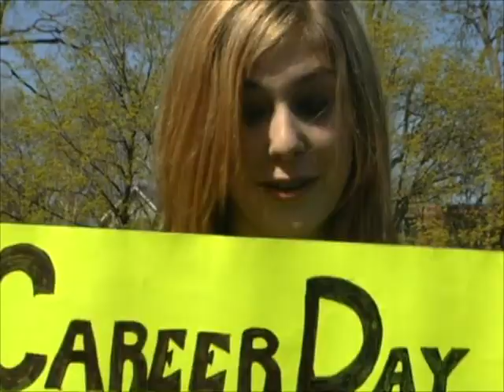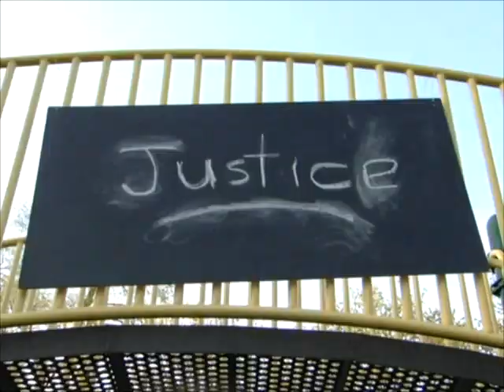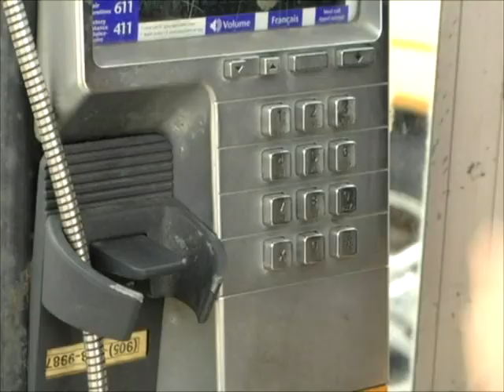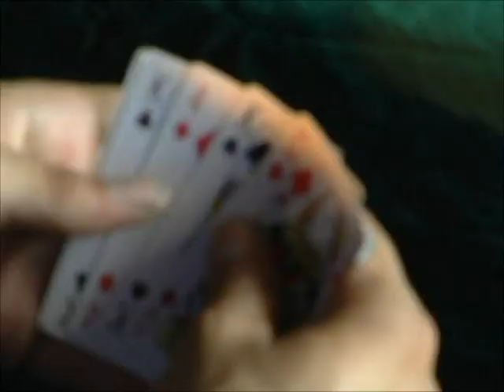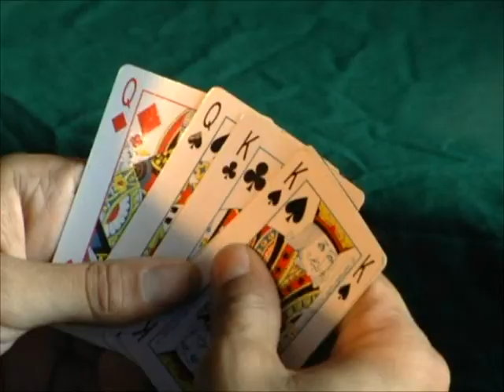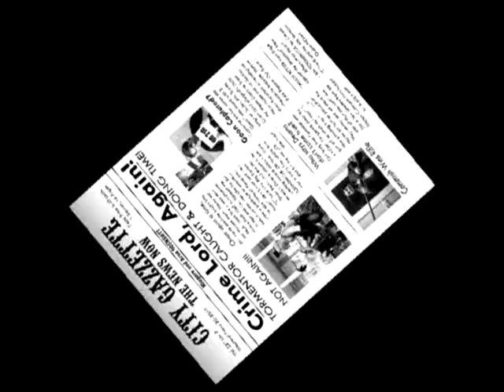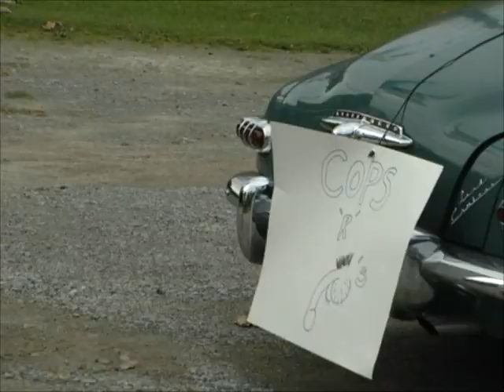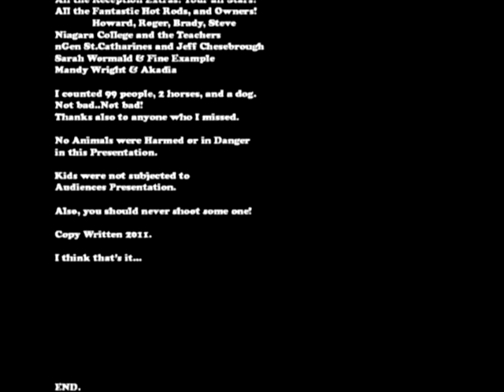Don't Call Me Bambino (2012)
The Fun is Back!

Cartoony Fun from Dan Langevin, Ryan Ammerman and the Gang!